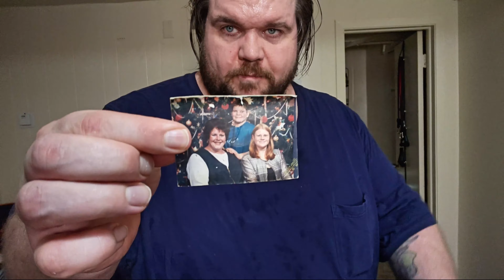An Honest Effort - A Tribute To My Mom And Fasting History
As promised for 1k subs, this is my story of Fasting. A Tribute to my mom and her philosophy of
 "An Honest Effort"

Captain Of Crush 1.5 Grip Trainer
Adjustable Dumbbells
100lb Vinyl Barbell Set x2
Ez Curl/Skull Crusher Bar
50lb Kettlebell
KetoMojo Ketone Tester

I get like 1-3% of any sale which is ya...  I'm just sharing what I personally have and spent money on when ive been on tight budget so I Believe in them.

10lb Whey Isolate for $95
Pre Workout
L-Arginine L-Citrulline
Calorie/Sweetener Free Electrolytes
Turmeric+ 7 Superfoods Blend (AMAZING FOR JOINTS/CIRCULATION)
Multivitamin (I Use Beef Liver) =
Fermented B Vitamin Complex (AMAZING)
Vitamin D+K2 (If you didn't know you want K2 w/ D for it to work)
Cod Liver Oil